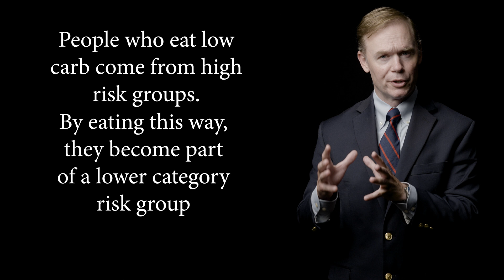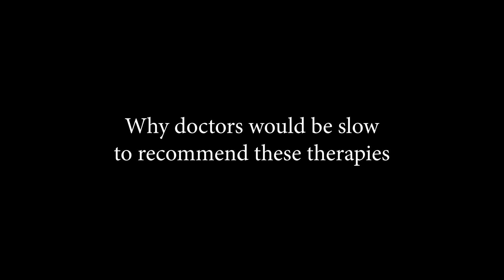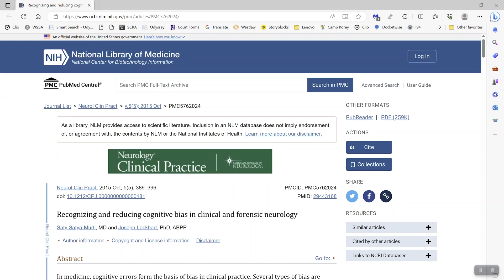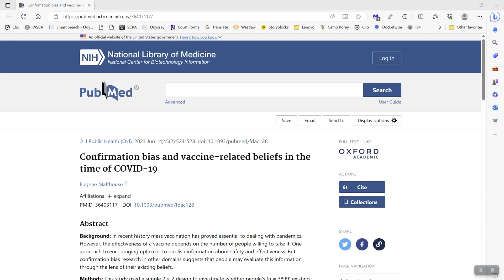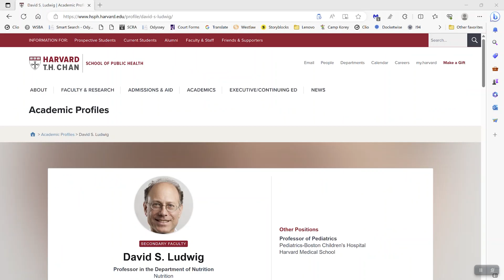Why Doctors Don't Recommend Keto & Carnivore | Ep. 4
Explains why most doctors don't recommend eating a keto, carnivore, or low-diet. People eating this way heal themselves from numerous conditions, including obesity (overweight) and even incurable ailments, such as Crohn's disease, Alzheimer's (dementia), schizophrenia, and chronic ulcerative colitis.

Links to written materials displayed:
1. Confirmation bias in medical decision-making
2. Recognizing and reducing cognitive bias in clinical and forensic neurology
3. Confirmation bias and vaccine-related beliefs in the time of COVID-19
4. Are experts immune to cognitive bias? Dependence of "confirmation bias" on specialist knowledge
5. The Structure of Scientific Revolutions
6. The carbohydrate-insulin model: a physiological perspective on the obesity pandemic

Produced by Deusci LLC, where we explore the "science of living well, as intended".